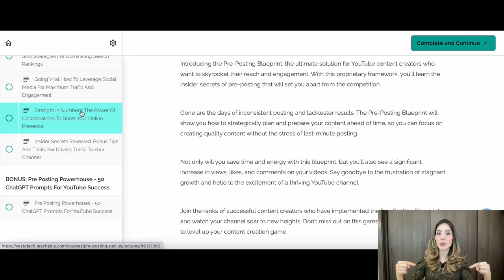YOUTUBE MEMBERSHIP VS PATREON: Which Platform Is Better? | Patreon Vs YouTube Membership Review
In this video, we're diving into the age-old debate of YouTube membership vs Patreon. Both platforms offer a way for creators to monetize their content, but which one is better? We'll explore the features, perks, and revenue shares of each platform to help you decide which one is right for you. Whether you're a creator or a fan of online content, you won't want to miss this video. Tune in to find out which platform comes out on top!

• FREE Cheat Sheet With Brilliant Tools To Run Your Online Business

➕KEEP LEARNING:

#1 My Recommended Tools And Resources:

Ready to up your online game? Check out my top picks for the hottest tools, resources, and services out there. See for yourself why they're worth the hype (video tutorials included!) and gain access to the ultimate toolkit for online success.

Want to take your online biz to the next level? Check out on my exclusive step-by-step tutorials, dropped fresh on my YouTube channel every week!

#3 Join My Online Courses:

Looking for insider tips and pro-level strategies? Don't miss out on my exclusive online courses, packed with expert guidance and support, for all your online business needs. Enroll now and start seeing results.

👋 Hey there! I'm Marina, the tech fairy godmother you've been looking for! I'm here to make your wildest entrepreneurial dreams come true by helping you conquer the tech side of things without all the headaches and stress. From website building to social media, I've got your back! Tune in every Tuesday and Thursday for new videos that will have you saying "Yes to Tech!" 🚀